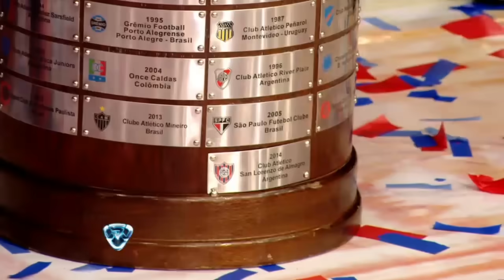Showmatch 2014 - Imperdible: un jugador se ganó un auto y otro se levantó una bailarina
El Pichi Mercier y el joven Gabriel Esparza -ambos jugadores de San Lorenzo- fueron los protagonistas de la noche en Showmatch: uno se ganó un auto y el otro conquistó a una bailarina.

Marcelo Tinelli les anunció a los jugadores de San Lorenzo que iba a regalarle un auto a uno de los integrantes del plantel. Pero no iba a hacer un sorteo así nomás: volvió el torneo de básquet a Showmatch. El Pichi Mercier la embocó dos veces y se llevó el premio.

Pero otro jugador se llevó otro trofeo muy lindo: el joven Gabriel Esparza -que mide sólo 1,68 mts- dijo que sabía bailar y cantar y terminó con la compañía de una sensual bailarina moviéndose al ritmo del reggaetón.